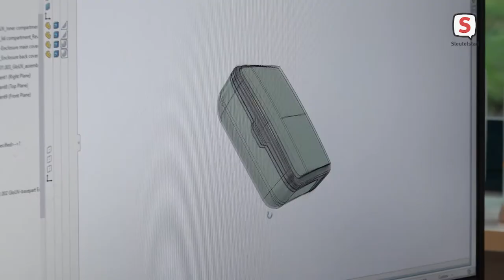Leids bedrijf maakt draagbare mondkapreiniger (04-01-2021)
De mondmaskers die je na een dag weer weggooit, zijn een groeiend milieuprobleem. Maar een exemplaar van textiel wordt al gauw smerig. Hoe lossen we dat op? Een groep Amsterdamse en Leidse uitvinders heeft een oplossing: een slim opbergdoosje, waarin je mondkapje met UVc-straling wordt ontsmet. Het heet Glouv en in maart moet het te koop zijn.